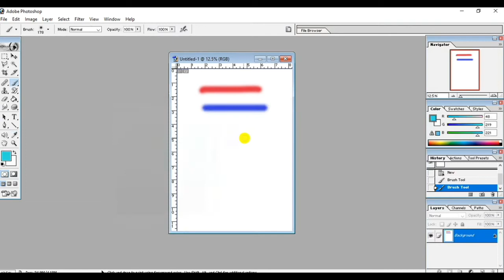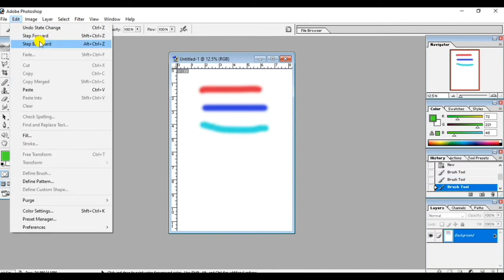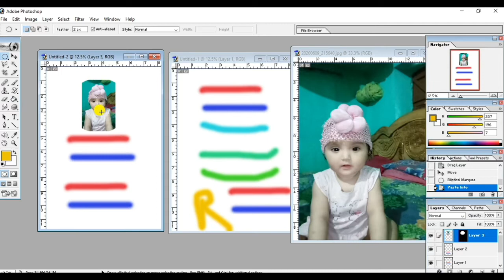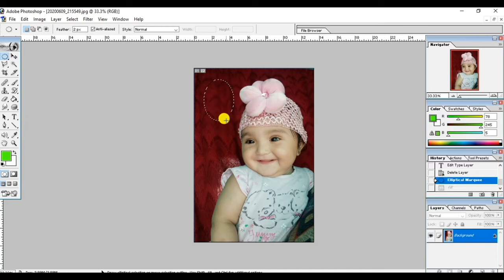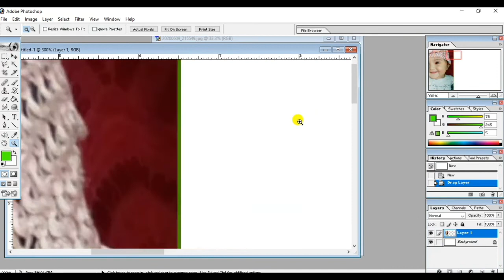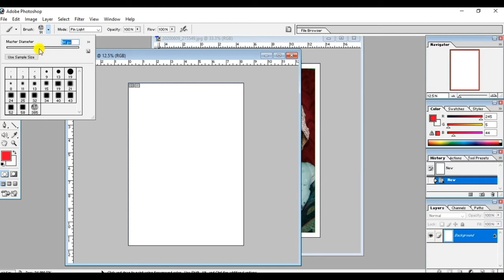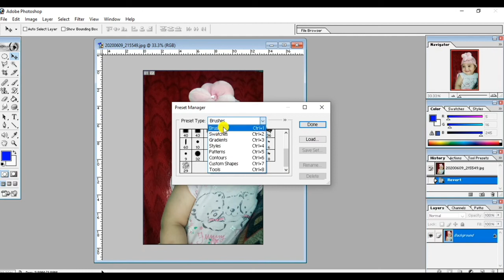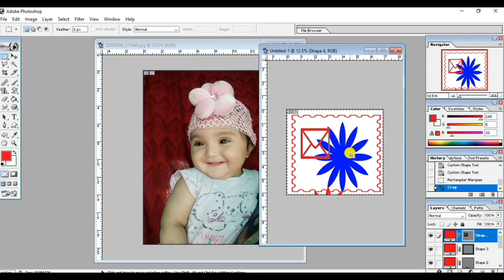003 Photoshop 7.0 Edit Menu | Adobe Photoshop 7.0 | Photoshop Video | RMC Patna